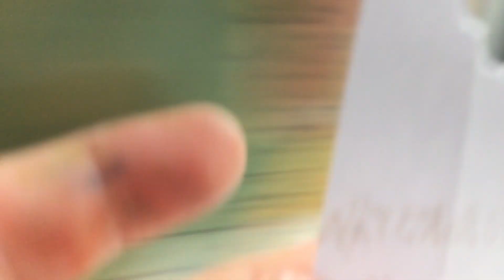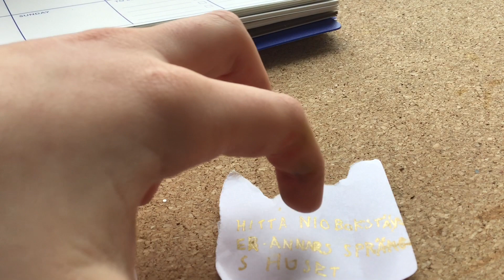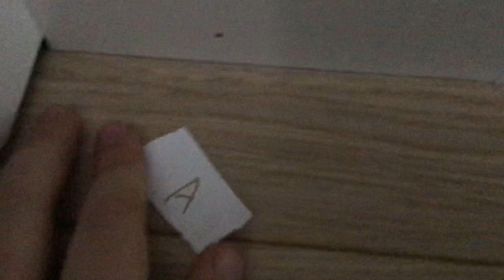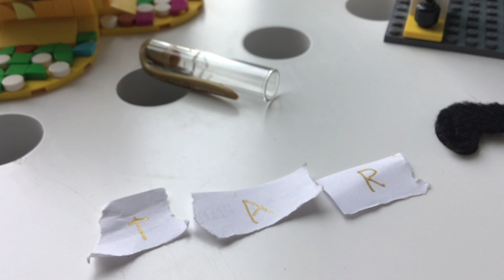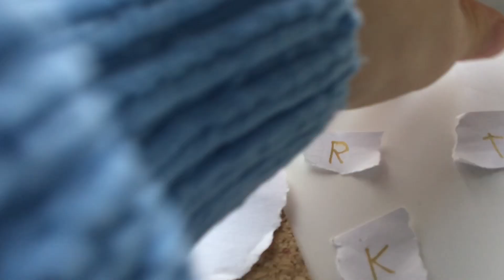Frassek och hans äventyr del 3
I denna video så letar jag efter en massa pappersbitar, ledtrådar och andra saker vi får se hur det går👍 Men i videon råka jag säga att jag inte kan ta emot kommentarer men det kan jag.